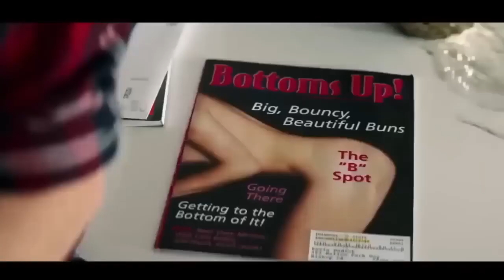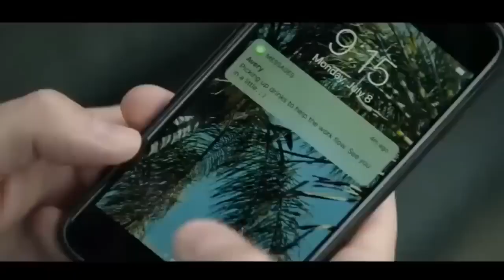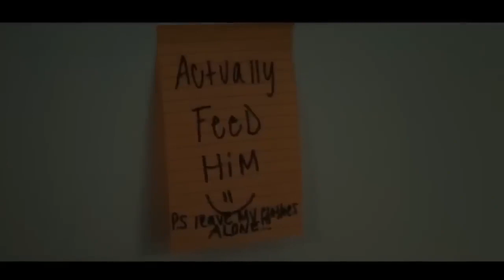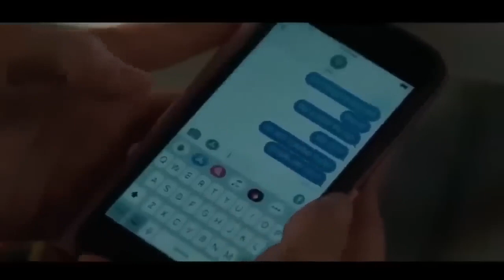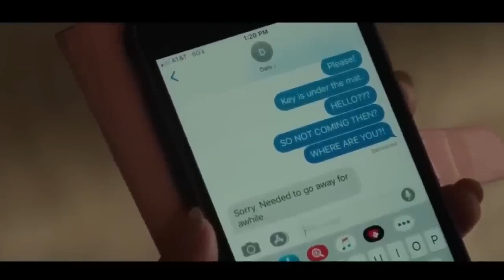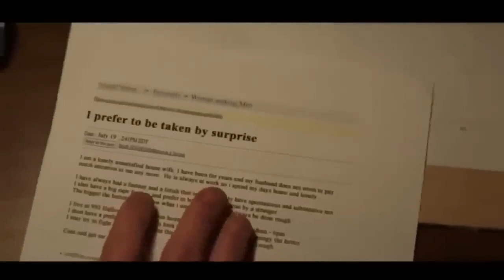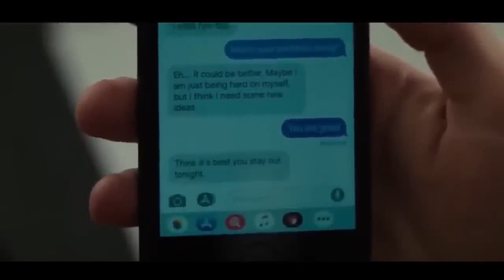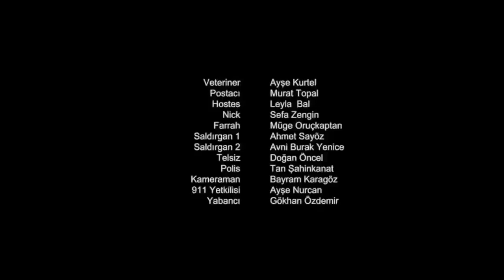PELÍCULA DE TERROR Y SUSPENSO EN ESPAÑOL LATINO CO,MPLETA 2022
MUDANZA MORTAL
PeliculasHdTheFamily

Películas de misterio
Películas 2023
Películas de acción
Drama
Acción
pelicula de suspenso terror y drama, pelicula de misterio y suspenso completa en español latino, accion y suspenso,
pelicula de suspenso de la vida real, pelicula de suspenso desaparecida, pelicula de suspenso de niños, pelicula de suspenso drama y terror, pelicula de suspenso completa en español latino,  pelicula de suspenso completa en español latino 2023,
pelicula de suspenso los otros completa en español latino, pelicula de suspenso intriga,
pelicula de suspenso mama, pelicula de suspenso misterio y acción, pelicula de suspenso maldad oculta, pelicula de suspenso netflix, pelicula de suspenso misterio y terror, pelicula de suspenso la llamada,
pelicula de suspenso de demonio , pelicula de suspenso recomendada en netflix, pelicula de suspenso romántica, pelicula de suspenso HD pelicula de suspenso que no pueden hablar, pelicula de suspenso recomendada, pelicula de suspenso pánico en las alturas, pelicula de suspenso paranormal, pelicula de suspenso para adolescentes, pelicula de terror completa en español latino, pelicula de terror basados en la vida real, pelicula de ciencia ficción completa en español latino, Pelicula de terror al máximo,Películas nuevas, Películas de suspenso, Miedo, Misterio, Pelicula de misterio, Películas 2023, Películas de acción, Drama, Películas completas en español, Películas en español latino, Acción